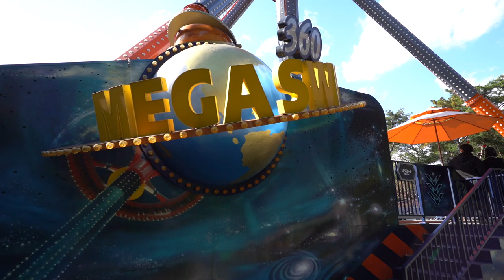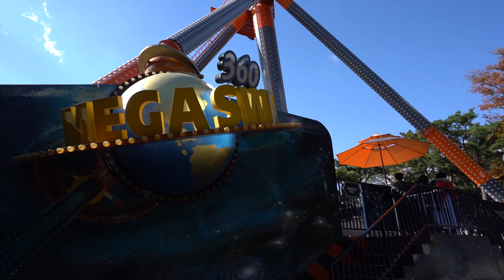EXTREME 360° MEGA SWING _ EWORLD DAEGU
360° mega swing,  Eworld Daegu (Daegu tower)
LIFE and ADVENTURE
MY TRIP AND MY ADVENTURE.
TRAVELLING AROUND THE WORLD.
wonderful country and beauty place in the world.